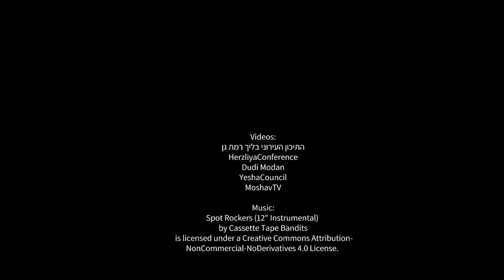מה זה סיפוח? ומי מספח?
מספחים. קווים לדמותם. כתבנו על הכל באתר החדש שלנו.

פורסם ב-8 באוגוסט 2017